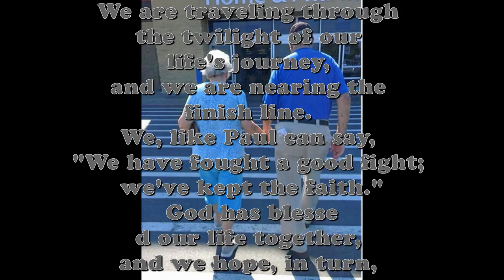70 Years Together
My grandparents will be celebrating their 70th wedding anniversary next month. So we made this slideshow for them. The song was written by a nephew for their 60th anniversary (Used with Permission).